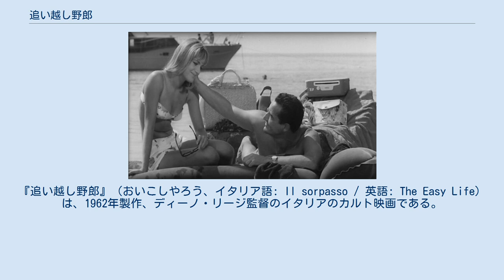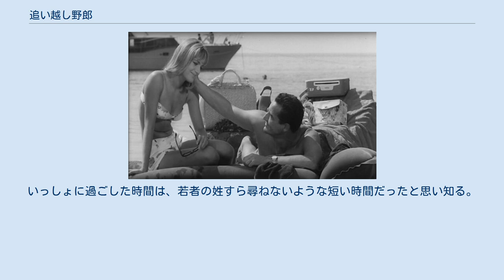追い越し野郎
ディーノ・リージの監督映画
リズ・オルトラーニの作曲映画
『追い越し野郎』（おいこしやろう、イタリア語: Il sorpasso / 英語: The Easy Life）は、1962年製作、ディーノ・リージ監督のイタリアのカルト映画である。
イタリア式コメディの時代の1作である。
 同作は、1960年代初頭のイタリアを描く心に訴えるポートレートであり、「経済的奇跡」（ローカルなメディアがブームを巻き起こしたという点）が、家族中心的社会から、個人的で消費的でより浅いものへと、国家を変容させることをスタートしたときだった。
 リージ監督は、異なる結末を考えていた。
ブルーノはロベルトに殺されるというものだが、予算の関係で撮影されなかった。
このドラマティックなエンディングで、ガスマンはモーターウェイの警官に、自分がロベルト（ジャン＝ルイ・トランティニャンの役名）の「姓」を知らないと言う。
確かにロベルトは「姓」に言及していない。
ロベルトのアパートで自己紹介したとき、その臆病な声はブルーノ（ガスマンの役名）のカラフルで大きな声のあいさつにかき消され、聴き損なってしまったのだ。
 同作の影響力は大きく、デニス・ホッパーは『追い越し野郎 The Easy Life』にインスパイアされて、『イージー・ライダー Easy Rider』を同じようにポピュラー・ソング山盛りで監督し、近年の映画『モーターサイクル・ダイアリーズ』の脚本（監督ウォルター・サレス、脚本ホセ・リベラ）にも影響を与えた。
また、アルベルト・ソルディがほぼキャスティングされていたのだが、実現しなかった。
同作を製作しなかったディノ・デ・ラウレンティスと排他的契約をすで結んでいたからである。
 なお、劇中でヴィットリオ・ガスマンが運転していたのは、「ランチア・アウレリア B24スポーツ」である。
 煙にかすみ、夢見がちな、太陽に灼けつくローマの8月のある午後、臆病で真面目な法学生ロベルト（ジャン＝ルイ・トランティニャン）は、部屋の窓の下にランチア・アウレリア・コンヴェルティブレで現れた、40がらみのブルーノ（ヴィットリオ・ガスマン）という名の男に些末なことを頼まれる。
一本電話をかけてくれないか、と。
 この若者はブルーノに、上がってきて自分で電話をかけるように言い、友人たちにコンタクトしそこなった（会う約束に一時間まるまる遅れていた）あと、ブルーノは一杯飲みに誘うことでロベルトへの礼を返すことにこだわった。
その日は勉強にも飽きていたので、若者は誘いにオーケーした。
 アウレリア街道（ブルーノのクルマと同じ名まえをもつローマ街道）を流しはじめ、そこでロベルトは、ふだんはなにもないはずのさりげない悪意から離れることに気が進まないというか、離れられなくなっていた。
 ブルーノは、声がデカく、直接的で、すこし雑で、話にゲタを履かせるほどの自慢家だが、魅力的で好かれる男だ。
いっぽうロベルトは、完全にその対極にあり、彼の衝動的で呑気な態度に惹きつけられるのを感じた。
 ラツィオ州とトスカーナ州の海岸をのぼりくだりする2日間のうちに、2人の男たちは、おたがいからなにかを学ぶことができた。
ロベルトは、自分の子ども時代が、自分がつねに維持しているよりは輝かしいものではなかったことを初めて知り、ブルーノの結婚の失敗について知り、ブルーノが偽っている半分ほども呑気ではないんだと、ブルーノの娘が実感していることを知る。
 ふたりの友情と男の絆は短く終わる。
ロベルトに勧められ、ブルーノは危険な運転を試み、結果としては事故になる。
若者はクルマとともに岩だらけの崖から転落し、血まみれでショックを受けたブルーノが曲がり角の先に残された。
いっしょに過ごした時間は、若者の姓すら尋ねないような短い時間だったと思い知る。